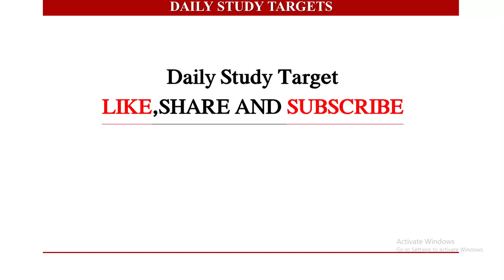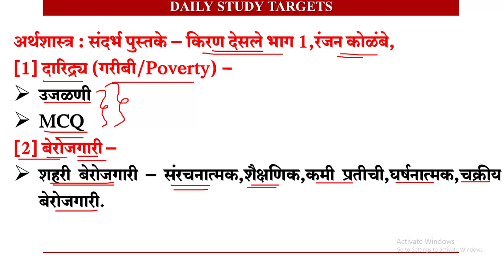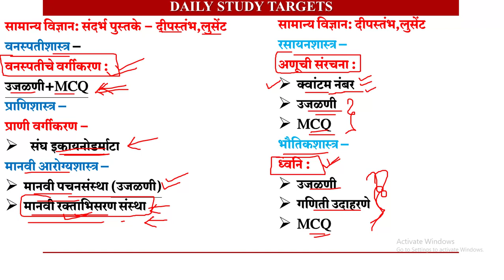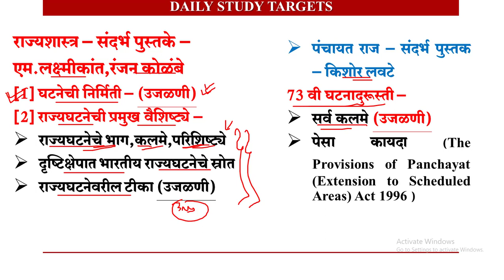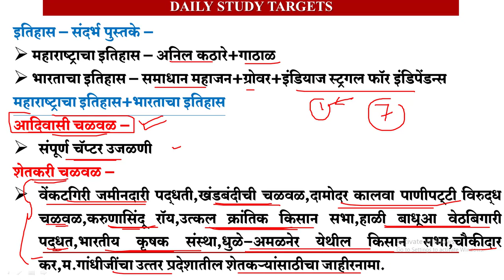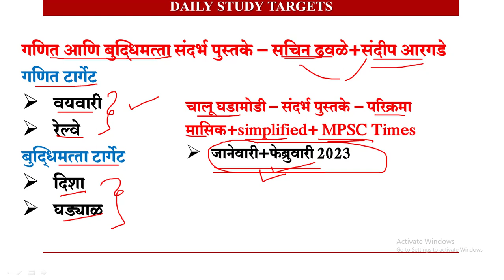जे संघर्ष करतात तेच यशस्वी होतात | 8 सप्टेंबर 2023 Combine पूर्व परीक्षा 2024 स्टडी टार्गेट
8 सप्टेंबर 2023 Combine पूर्व परीक्षा 2024 स्टडी टार्गेट | Combine Pre Exam 2024 | Combine Pre 2024|
mpsc combine 2024,
mpsc combine,
mpsc,
mpsc cobine pre + mains 2024,
mpsc combine 2024 eligibility,
mpsc exam 2024,
mpsc combine new syllabus 2024,
mpsc combine form filling 2024,
mpsc combine pre mains preparation,